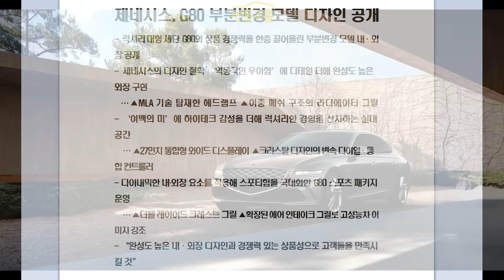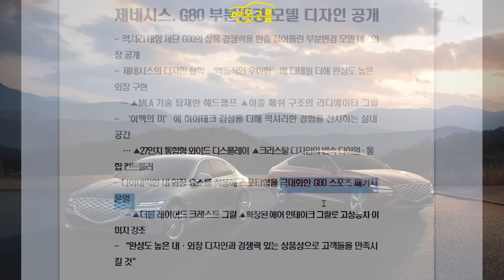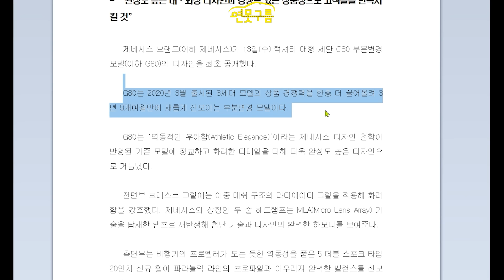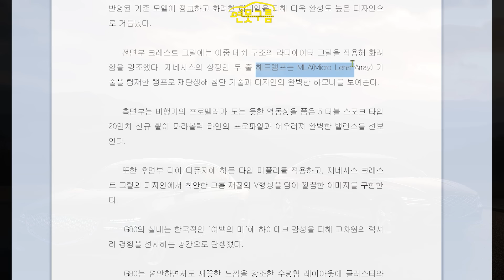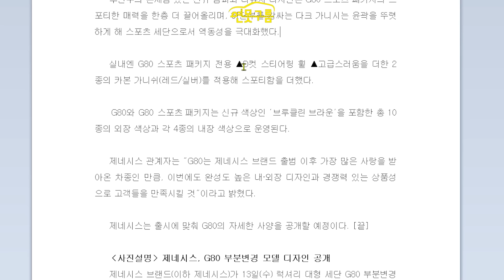제네시스 신형 G80 페이스리프트! 공식자료! GV80과 똑같다!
제네시스 신형 G80 페이스리프트가 공개되었습니다. 공식 자료로 만나보세요!

[Video Chapers]
00:00